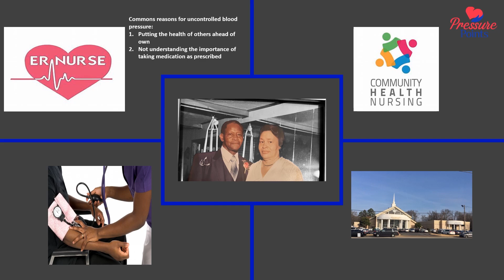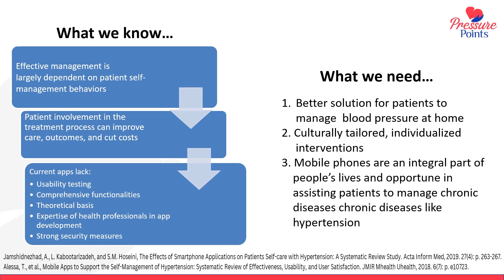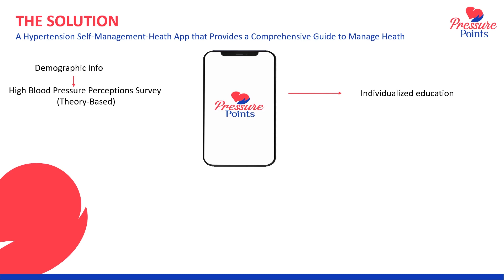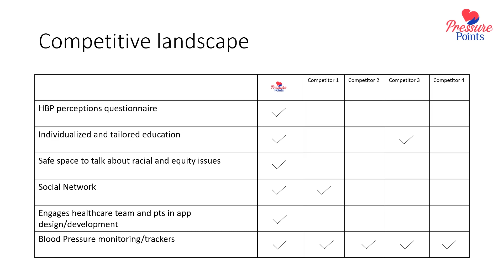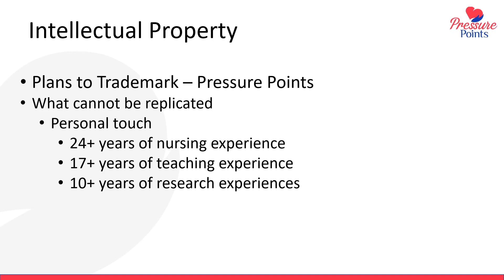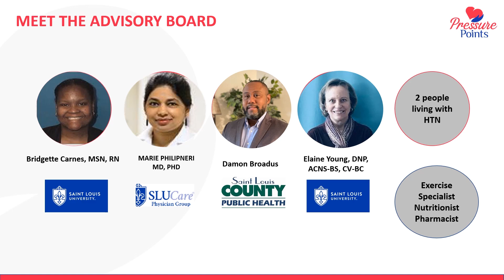NIA Healthy Aging Start-Up Challenge 2022 Winner: Pressure Points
Learn about Pressure Points, one of the five small businesses selected as winners of the 2022 NIA Healthy Aging Start-Up Challenge and Bootcamp to Foster Diversity and Accelerate Innovation. Congratulations to team leader Devita T. Stallings, Ph.D., RN, on this accomplishment.

Hosted by the NIA Office of Strategic Extramural Programs, the goal of the Challenge was to stimulate innovation and foster diversity in aging research by helping participants overcome barriers to life science entrepreneurship. The 2022 finalists and winners represent a diverse group of researchers and entrepreneurs selected from more than 200 applicants for their innovative ideas for science-driven technologies and products that have the potential to advance the fields of aging and age-related disease.